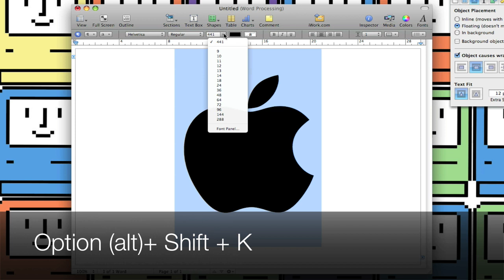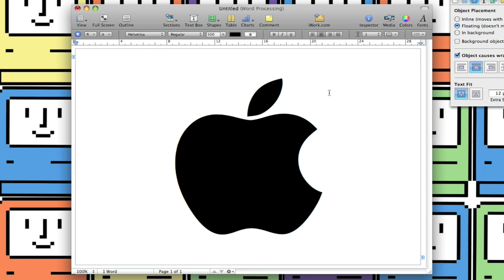Typing the Apple Logo in OS X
A quick tip showing you how to type the Apple Logo in Mac OSX